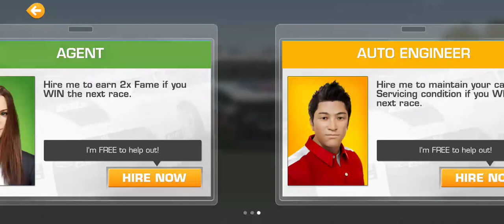REAL RACING 3 GAMEPLAY